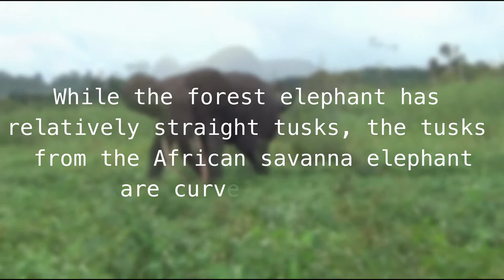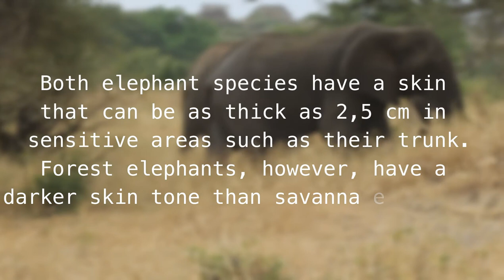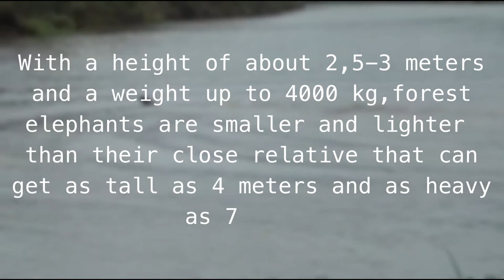The African Forest Elephant: A Newly Discovered Elephant Species | Forest Elephant vs Bush Elephant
This video shows the differences between the African forest elephant and the African bush elephant. Two very similar but also different elephant species. You will learn about morphological differences as well as about differences in behavior of these gentle giants. Enjoy :)
Big thanks goes to Gabon Untouched for providing us amazing footage of an African forest elephant. Go check out their channel
Namibia.